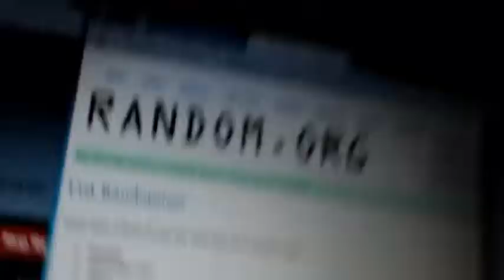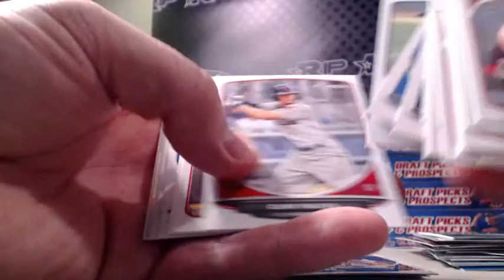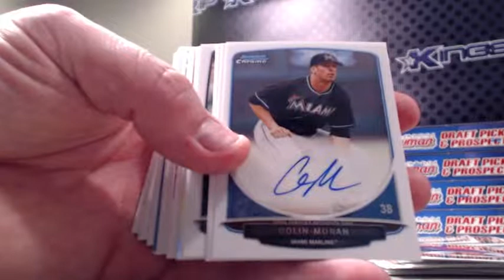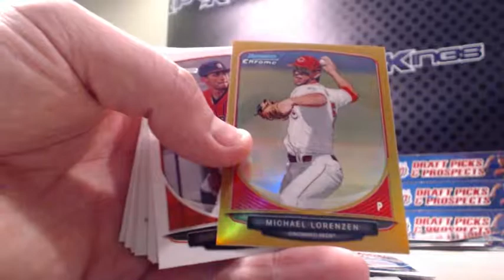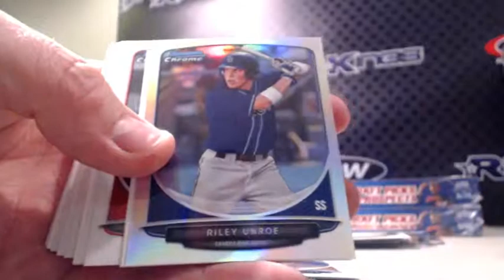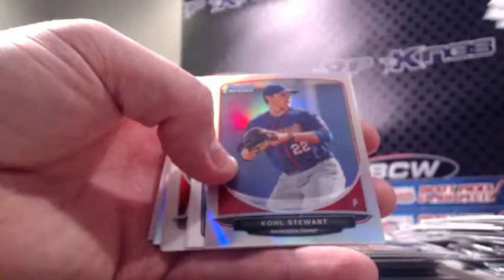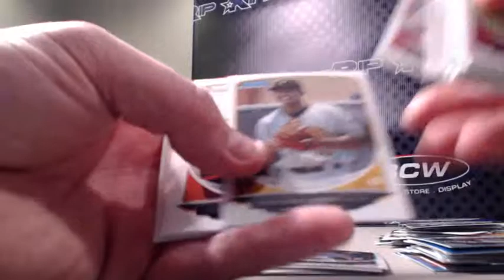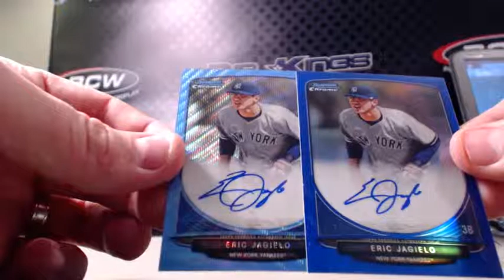2013 Bowman Chrome Draft Picks & Prospects 12 box case b